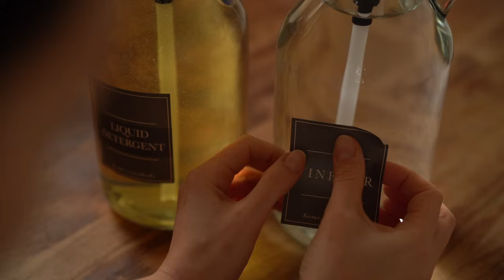Easy Ways to Refresh Your Home and Brighten Your Days this Spring 🌷 Cottagecore 🧺 Cleaning routine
As the sun warms us up and the days get longer, don’t you feel the urge to make our homes brighter, fresher, and filled with love? 🕊️ In this video, I'm thrilled to share some inspiration with you, to help usher in the most beautiful season with open arms and a positively radiant mindset. Let's dive in and embrace all the goodness that awaits! 🌞
Much love,
Luiza LWA

7 Ways to Refresh Your House for Spring and Bring Harmony:

00:00  Preview
00:17 • Organize laundry items
01:21 • Make a spring simmer pot
01:55 • Observe changes in nature and listen to the birds' singing
02:39 • Clean windows
04:45 • Give new life to an old item
08:34 • Bring more white for fresh vibes
12:24 • Plant bulbs in a basket to decorate the front door

🌸 I'm wearing the Jo dress in Tan and Amy pinafore in White

🌸 This spring simmer pot RECIPE is a great way to make your home smell like spring acting as a natural air freshener:

 • 3-5 cups of water
 • 1 lemon
 • rosemary
 • dried lavender

 1. Slice the lemon.
 2. In a large pot, fill water.
 3. Add all of the ingredients to the pot (lavender, lemon, rosemary).
 4. Turn your stove to medium-high.
 5. Once the pot reaches a simmer, turn the stove down to low heat.
 6. Let the ingredients simmer for a few hours, and remember to periodically to make sure you have enough water. Add more water to the simmering pot when needed to avoid it from drying out.

Support your favorite Youtube creator. 🤍
Click the Join button to become a member to receive exclusive perks, early access, and special content:

WE MOVED IN! The first part of a story of how a House became a Home | Thrift HAUL & Backyard decor

💌 my STOREFRONT